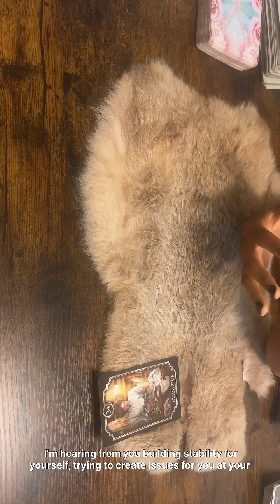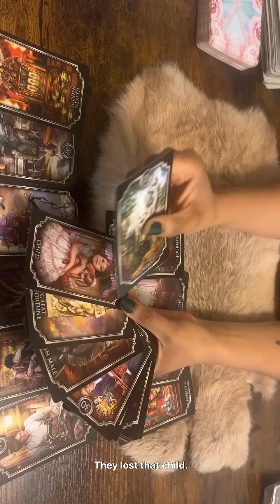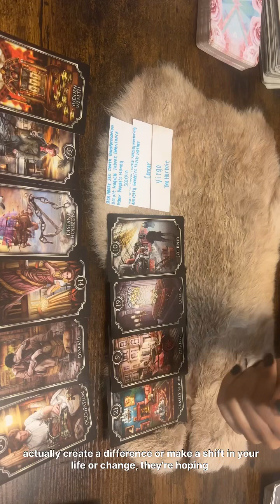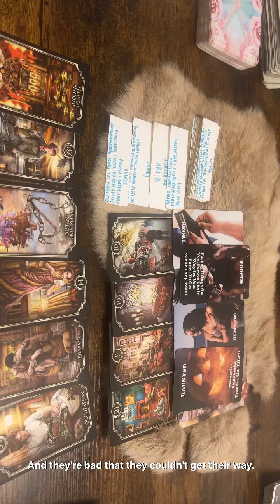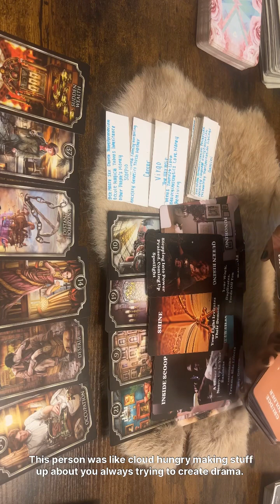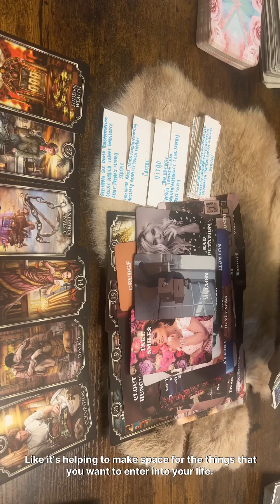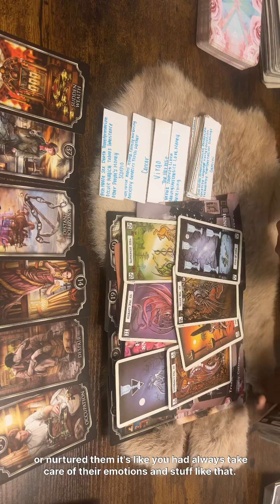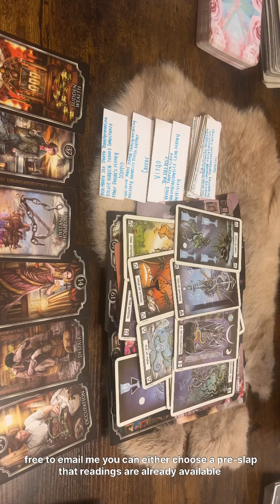They’re Mad Because You Don’t Have To Depend On Them For Anything Anymore, And Mad They Lost Control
I did not edit the captions/subtitles so there will be typos. However, I hope that it will make it easier to follow along the reading.

🌸To Book A Tarot Reading/Reiki Session With Me🌸

It is not obligated, but much appreciated 😊

Hello, my name is Lady Se7en.  I am a Psychic Medium, Reiki Master, Spiritual Advisor, and Tarot Reader, and Shaman. I’ve gone through my first initial spiritual awakening back in 2008. I’ve been providing guidance, advice, and have been mentoring others with my gifts since I was a child; and I was pushed by spirit to in turn use these gifts to help others on a bigger scale. This is a passion of mine, and I really enjoy guiding and helping others through their journeys/best way possible. I also create my videos to be able to provide guidance, advice, clarity, upliftment for those who are in need of such. This channel is also a safe place to create/provide healing, knowledge, and to deepen your connection with spirit

I will incorporate these cards into readings for you. Also, it would help me to create some interesting/enjoyable topics for future readings. Know that you are not obligated, but it does help.